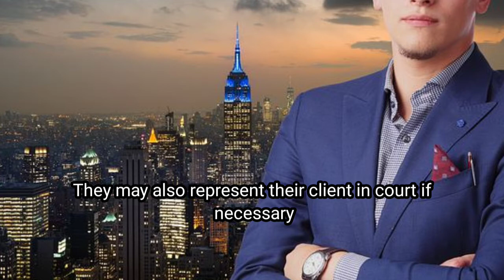how to become business lawyer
Business lawyers are lawyers who specialize in law pertaining to businesses. They may focus on local businesses, national businesses or international business law. They need to be familiar with legal issues and requirements related to the businesses that they work with. They may represent a number of businesses, or work for one business